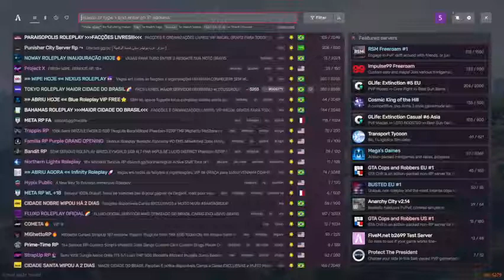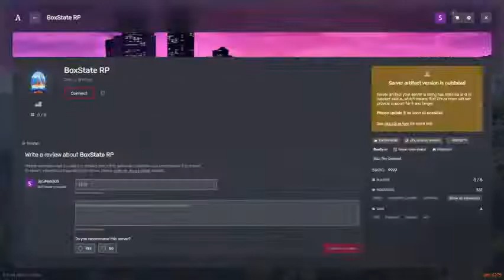SBSWGaming *Bangs World*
Day in the Life of Clancy Wiggum